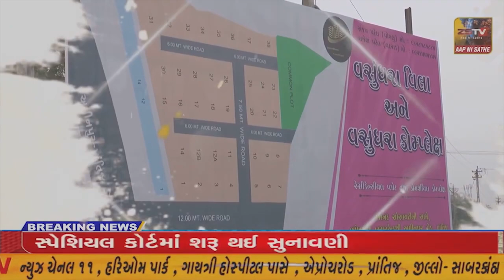ખંભાળિયા માં આજે વેહલી સવારે ગેસ નો બાટલો લીક થતાં આગ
ખંભાળિયા માં આજે વેહલી સવારે ગેસ નો બાટલો લીક થતાં આગ//ZSTVNEWS//